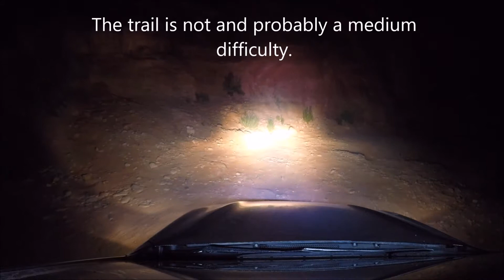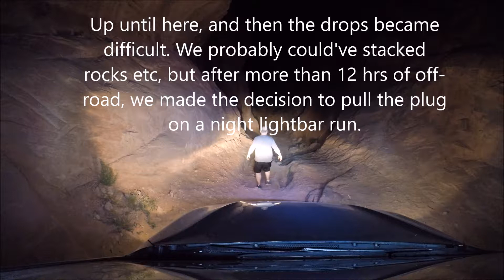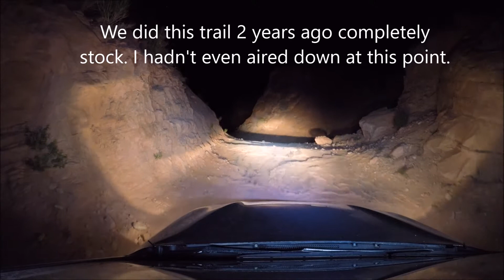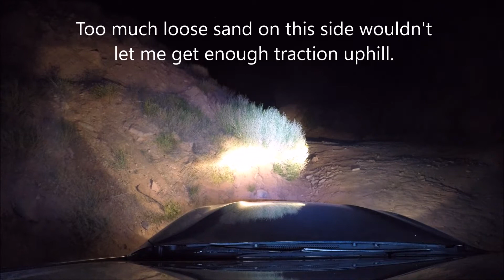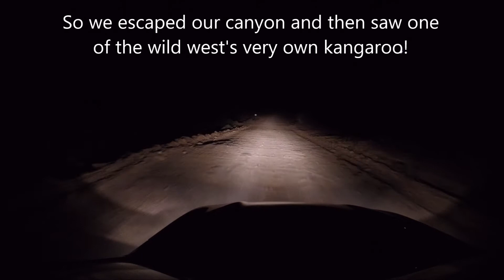Long Canyon Night time run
We went out with best intentions of maybe taking some pictures at the rock, but it was a little too much for the Subie! Or me :)